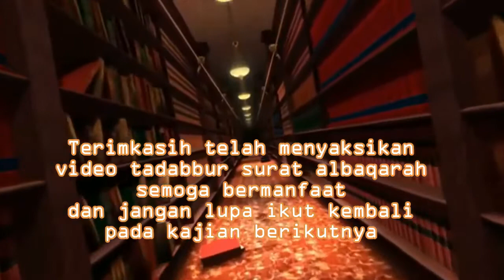Surat Albaqarah ayat 121; Bacalah AlQur'an Dengan Sebaik Baiknya